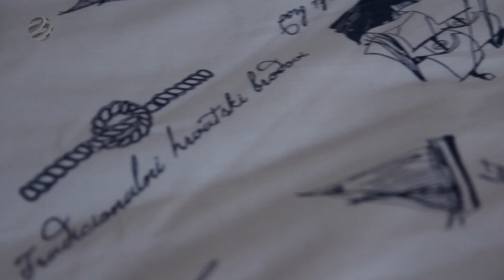Katamaránnal az Adrián